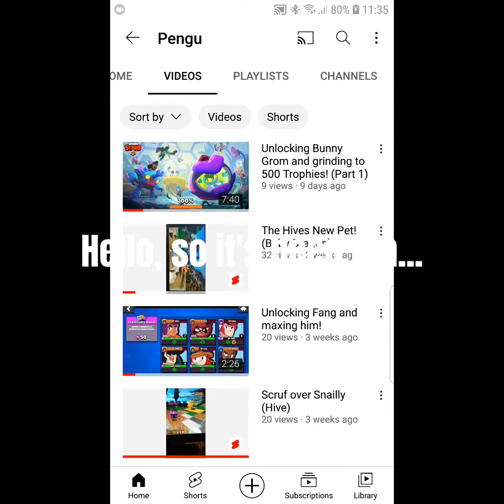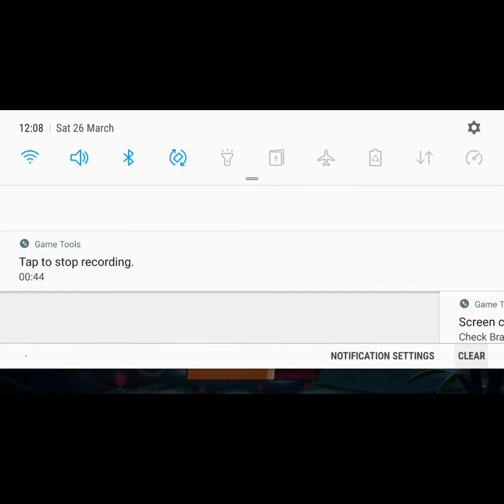Taking Squeak in Solo Showdown (Grind To 500 Trophies Part 2)